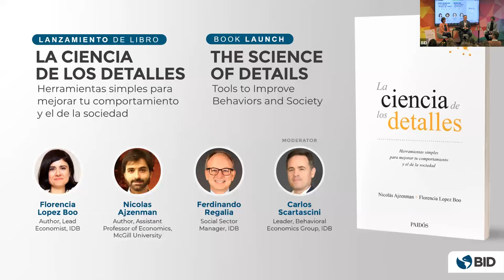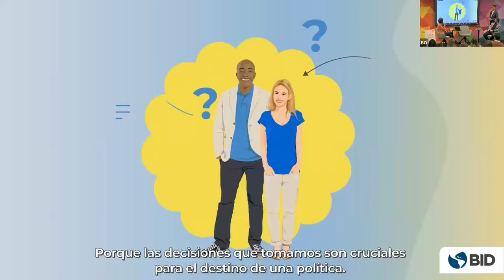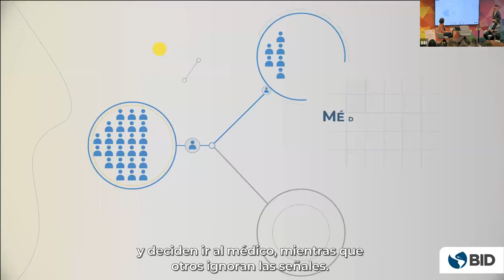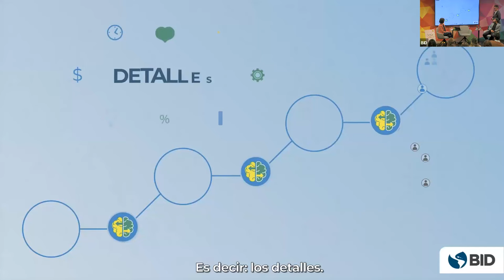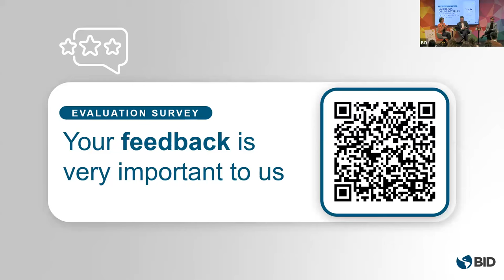Lanzamiento del libro "La ciencia de los detalles"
Mira esta amena conversación con Florencia López Boo y Nicolás Ajzenman, autores del libro "La ciencia de los detalles: herramientas simples para mejorar tu comportamiento y el de la sociedad", moderada por Carlos Scartascini, desde Washington D. C.